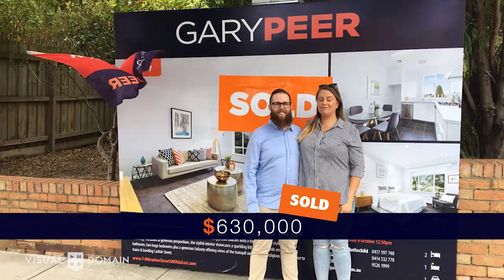SOLD Sunday 8th October 2017